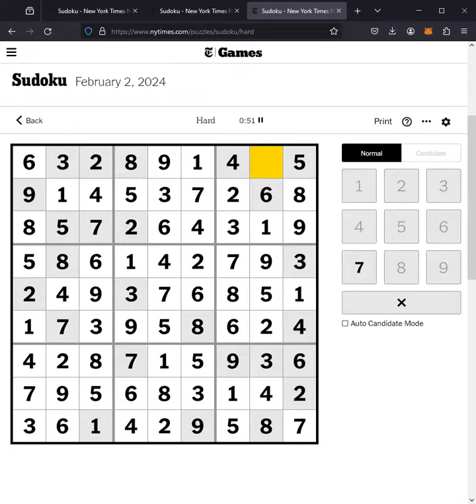Sudoku NYT Answers Easy Medium Hard 2nd February 2024